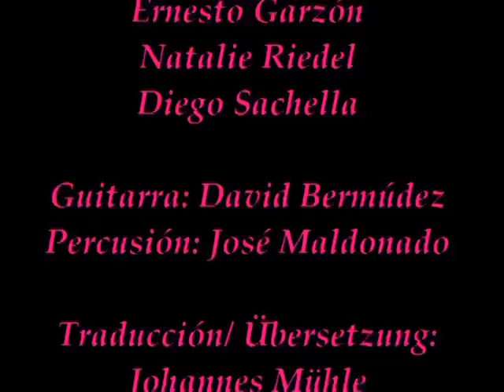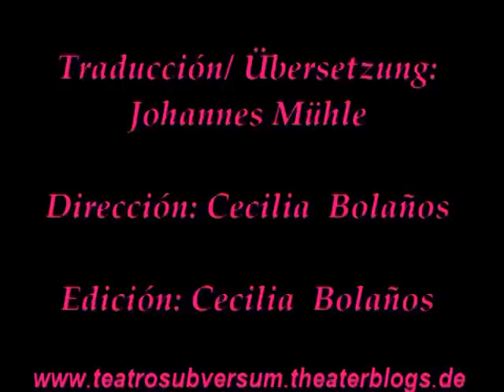trailer Sangre en los tacones.mpg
PRÓXIMO  ESTRENO DEL  ENSAMBLE  TEATRO SUBVERSUM

"Sangre en los tacones" de Humberto Robles

Una mezcla carnavalesca de los elementos más prosaicos al lado de los más sublimes.
Humor negro, inteligente.
Plataforma hacia un cuestionamiento de los mecanismos del poder y la exclusión social.
Un espectáculo divertido, corrosivo, que te hará pensar y que no te dejará indiferente.

Uraufführung
Blutige Absätze
von Humberto Robles

Humberto Robles streift mit seiner Komödie die Farce und verbindet die tiefgründigsten Elemente mit derber Burleske. Intelligenter, schwarzer Humor. Ein unterhaltsames, ätzendes Spektakel, das zum Denken verführt und niemanden gleichgültig lässt.

Nach dem großen Erfolg von „Frida Kahlo, Viva la Vida"  präsentiert teatro Subversum ein neues Stück von Robles auf Spanisch mit deutschen Übertiteln.

3,4,5,6, de noviembre

Theater Heppel und Ettlich
Feilitzstr. 12
U-3/6 Münchner Freiheit

Edición / Schnitt: Cecilia Bolanos